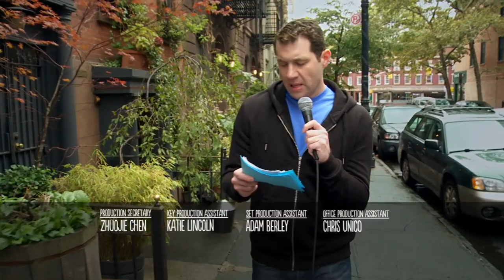Billy On The Street - S02E07 - It's Spock - Do You Care?, with Zachary Quinto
Zachary Quinto takes the streets with Billy to play It's Spock! Do You Care? and It Gets Better or Better Off Ted. Julie Klausner also joins for a special round of Pig Fashion Show.

                                                                                 TTIOT

                                                  ▲▲▲👽👽 MY CHANNELS 👽👽▲▲▲